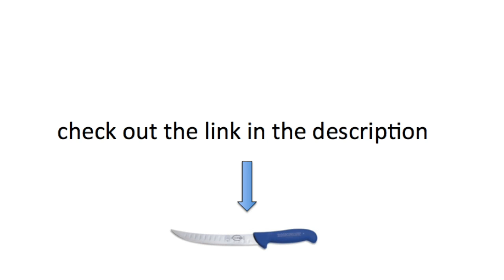nusr et special knife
cut your steak & meat easy like nusret